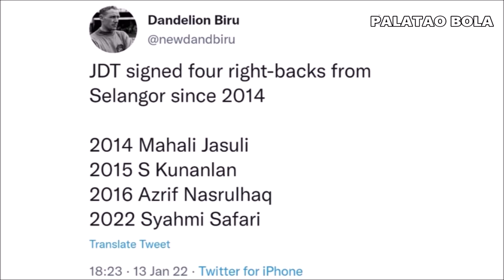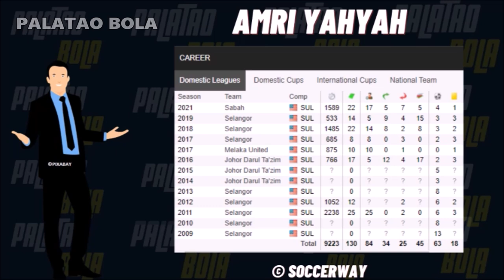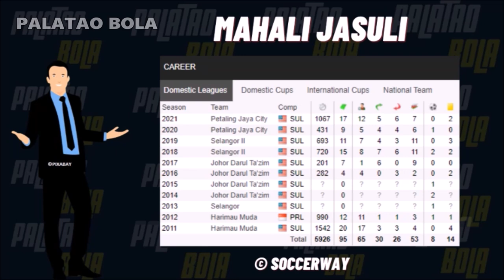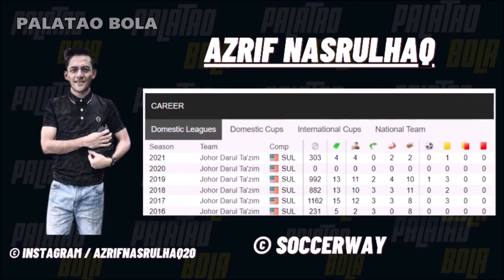12 Pemain Selangor ke JDT: Berjaya Atau Gagal | Borak JDT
Palatao Bola.

Pemain Selangor ke JDT bukan perkara baru. Video ini akan lihat 12 Pemain Selangor ke JDT dan tengok prestasi mereka.